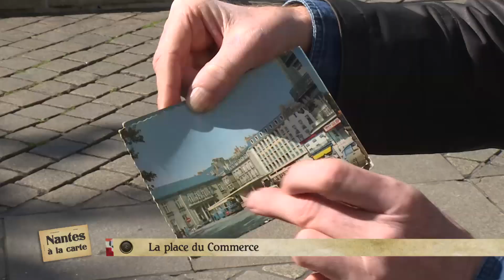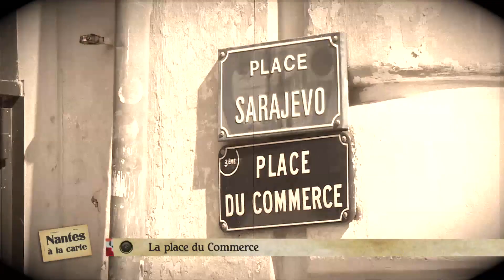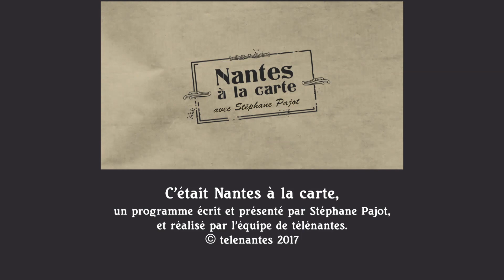Nantes à la carte : la place du Commerce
ah, la place du Commerce en 1970... les bus Chausson et leur aubette, les DS et les Dianes garées devant le café de la bourse... Ça a quand même beaucoup changé !